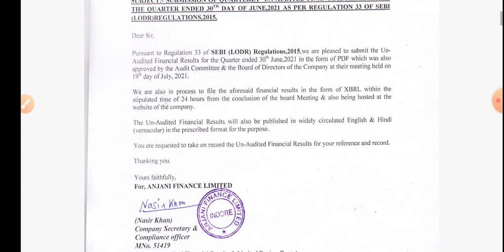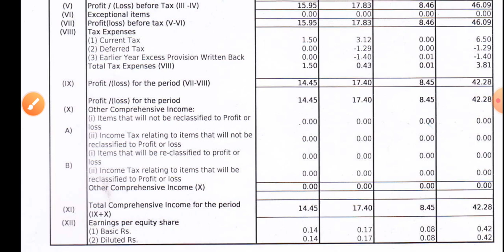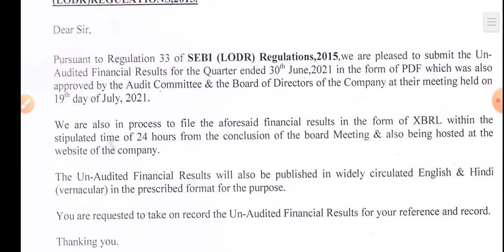Anjani Finance q1 Results | Anjani Finance Share q1 Results | Anjani Finance Share Latest News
Topic Cover.
1) anjani Finance q1 results
2) anjani Finance Share q1 results
3) anjani Finance Share Latest News
4) anjani Finance Share q1 results 2021
5) anjani Finance q1 Results
6) anjani Finance q1 results